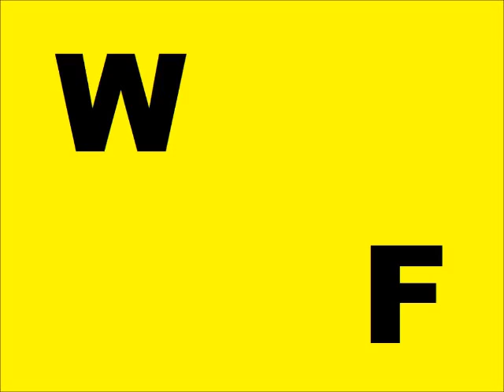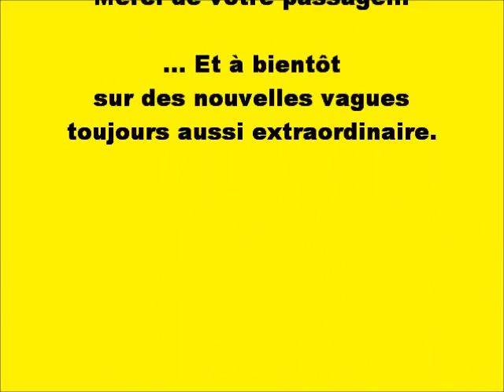Wind Surf Manège